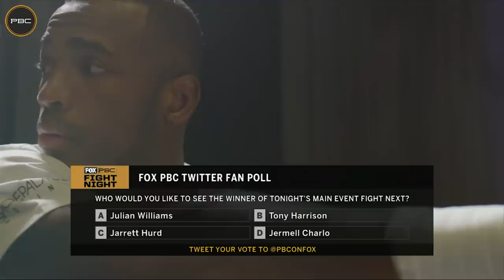Fundora vs Clark Full Fight: August 31, 2019 - PBC on FOX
Super welterweights Sebastían "The Towering Inferno'' Fundora and Jamontay "The Quiet Assassin'' Clark fought to a split draw (95-95, 98-92 for Fundora, 96-94 for Clark) in their 10RD bout on PBC on FOX on August 31, 2019.

"I thought I was the one doing all the work," said Fundora. "I felt like I got more jabs and punches on him."

 Facing Clark was the first time Fundora had gone 10 rounds and he believes that he gained something valuable from the experience.

"I learned about fighting a taller boxer," added Fundora. "I was trying to cut the corners off on him. I expected him to move a lot, but not that much in the fight. There was a height difference from other fighters I've fought. But if we run it back again, it'll be different. I felt like I figured it out a little later in the fight."

In the sixth round, Fundora appeared to have Clark in trouble as Clark clinched Fundora and both fighters fell awkwardly to the canvas.

 "In the sixth, I caught him with an overhand left," said Fundora. "He was ready to fall, but he fell on me.

"I thought we got it, but it wasn't what the judges saw," concluded Fundora. "I'd be happy with a rematch. I'll run it back. We can do it tomorrow. I'll hit him harder."

 Clark also believed he did enough to get the victory saying, "I felt like I pushed enough to get the win. The judges saw it another way. If Fundora wants to run it back again, we can run it back again. The sooner the better for me.

"The size was a little difficult at first, but we worked through it," continued Clark. "It wasn't anything I couldn't handle. I'm going right back to the lab and back to work."